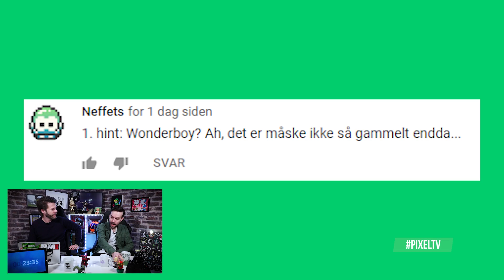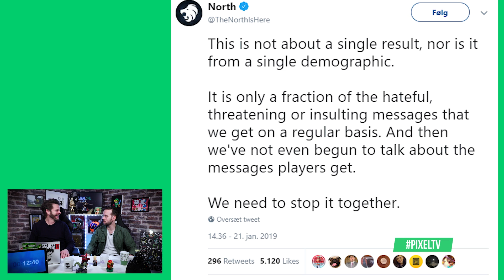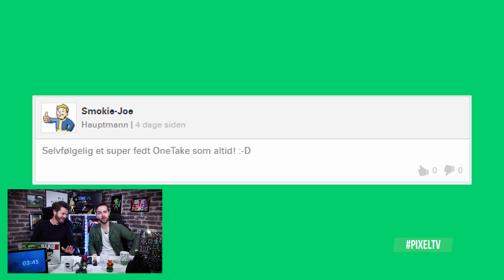Switch sælger bedre end PlayStation! - OneTake Spil del 264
I denne udgave af OneTake spil Snakker vi om Farming Simulator E-sport, DBU vil også e-sport, Opråb fra North!  og Meget meget mere...